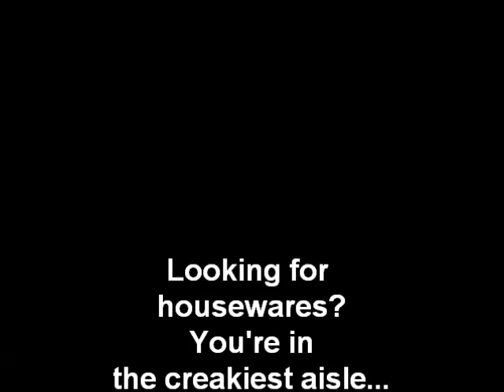J & R Variety in Chicago---One of the Last Dime Stores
A few minutes with Mike Gehant, owner of J & R Variety, located at 6318 South Pulaski on Chicago's Southwest Side. One of the last old-fashioned dime stores anywhere, J & R still does a brisk business serving the surrounding neighborhoods, and is a popular destination for people who moved away but want to visit "the old neighborhood" and recapture the sights and sounds of their youth.